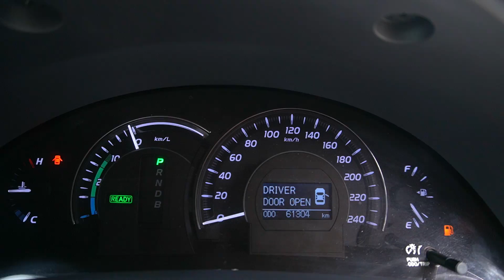SKS7118T YOM 2011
TOYOTA CAMRY HYBRID AUTO